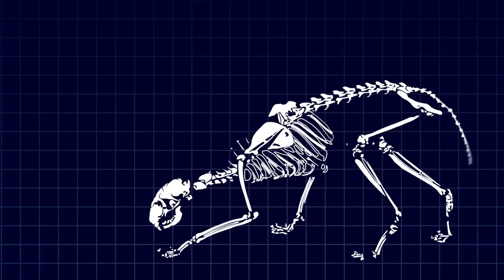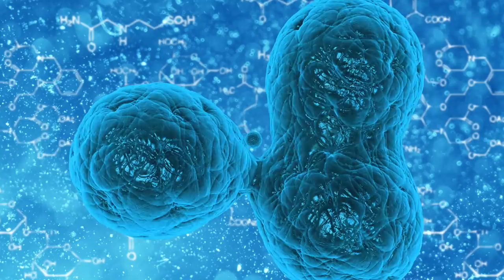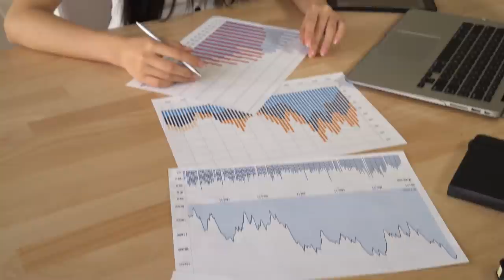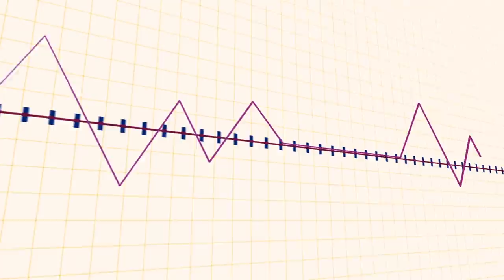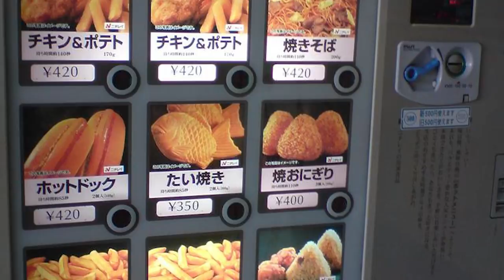50 Facts That Will Make You Instantly Smarter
50 amazing facts that will blow your mind